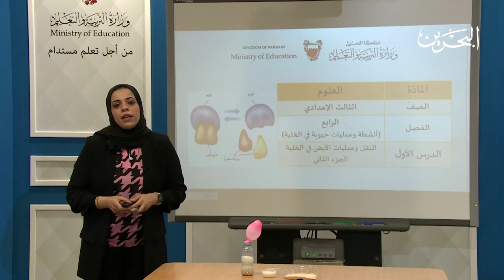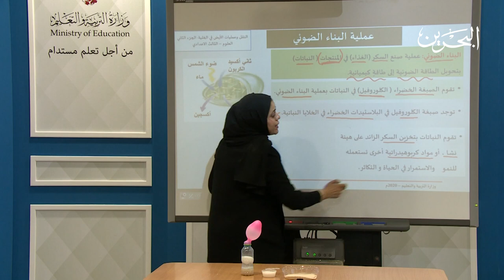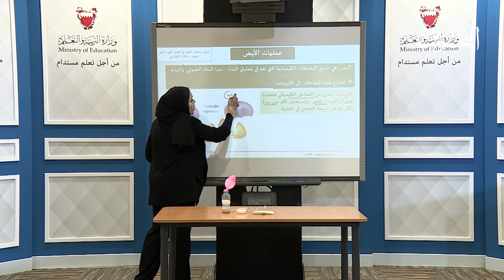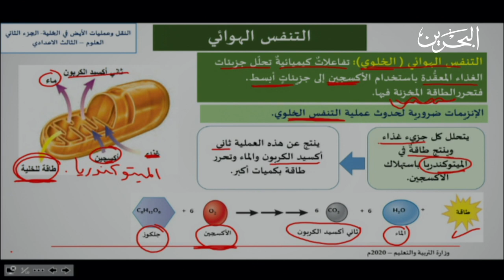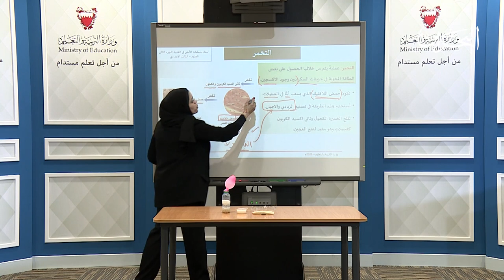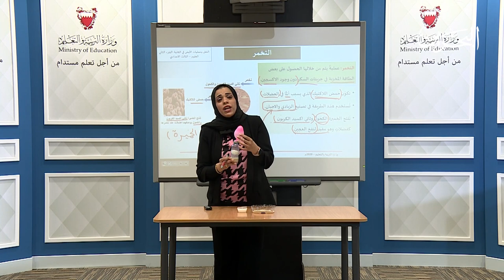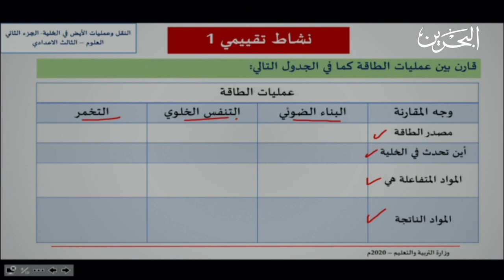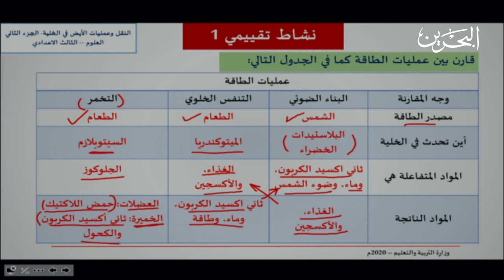النقل وعمليات الأيض في الخلية lالعلوم للصف الثالث الاعدادي